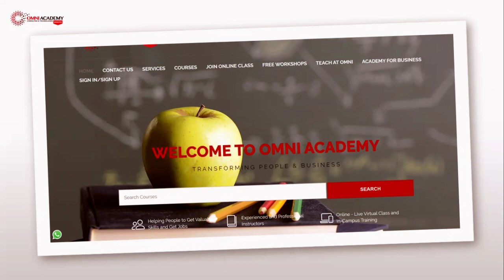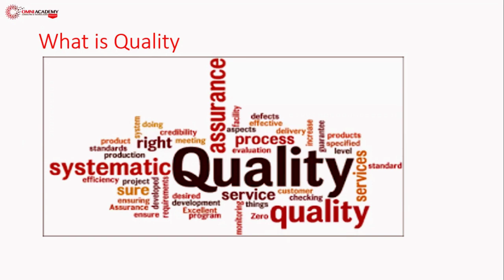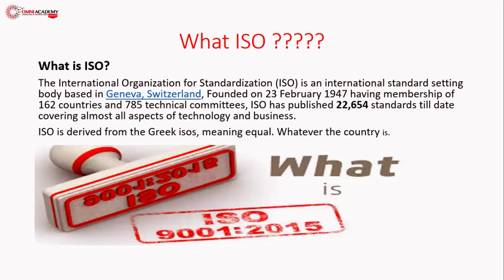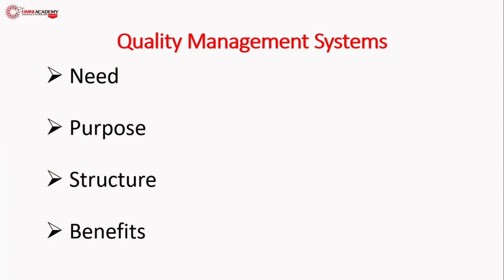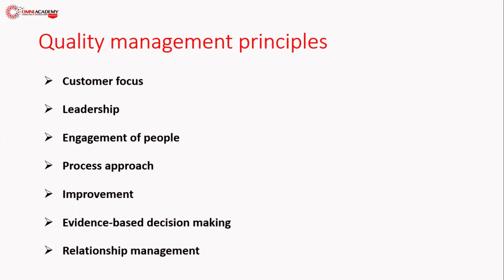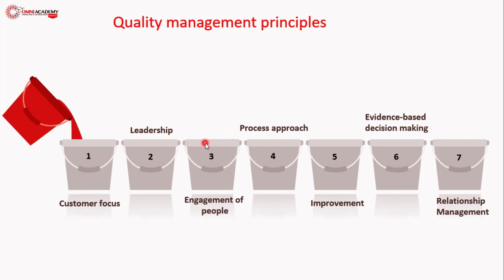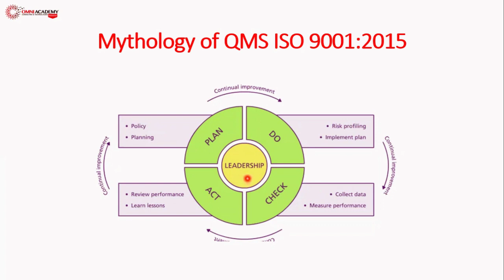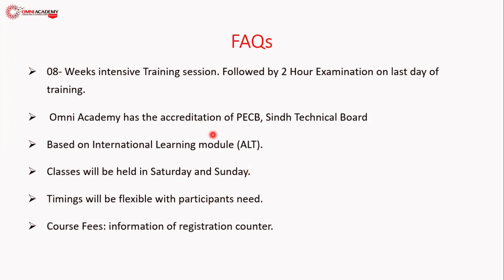Quality Management System ISO 9001 FREE Workshop in Karachi Lahore Pakistan Dubai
Certification Quality Management Systems – ISO 9001 Course
ISO 9001 Foundation training enables you to learn the basic elements to implement and manage a Quality Management System (QMS) as specified in ISO 9001. During this training course, you will be able to understand the different modules of a QMS, including QMS policy, procedures, performance measurements, management commitment, internal audit, management review and continual improvement.
If you are working with Quality Management Control or ISO 9001 in your day-to-day business or you want to make career in quality management and want to take advantage of the growing opportunities in Pakistani and International job market – this course is the full package that you need.
Key Requirements of ISO 9001:2015 are covered in this course
Course Key Learning
 Understand the elements and operations of a Quality Management System and its principal processes
 Acknowledge the correlation between ISO 9001 and other standards and regulatory frameworks
 Understand the approaches, methods and techniques used for the implementation and management of a QMS
ISO 9001 Foundation Domain Covered in Course
 Domain 1: Fundamental principles and concepts of a Quality Management System (QMS)
 Domain 2: Quality Management System (QMS)

PECB Exam
 PECB Certified ISO 9001 Foundation
 The application fee for certification exam is $500.

Flexible Class Options
 Evening Classes | Corporate Workshops | Fast-Track
 Week End Classes For Professionals  SAT | SUN
 Online Classes – Live Virtual Class (L.V.C), Online Training

ISO 9001:2015 Quality Management Certification (QMS Training Course)  [ Online Class Available ]